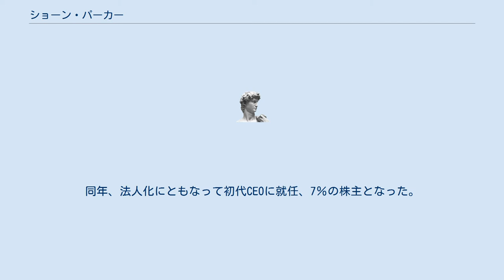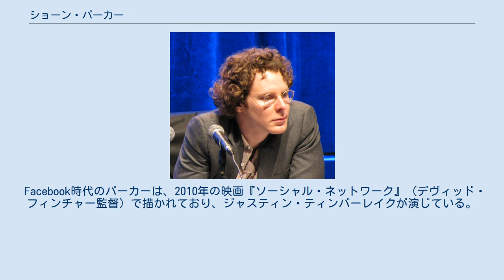ショーン・パーカー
ショーン・パーカー（Sean Parker、1979年12月3日 - ）は、アメリカ合衆国の実業家であり、起業家。
ナップスター、Plaxo、Causesを共同設立し、Facebookの初代CEOを務めた。
 ヴァージニア州ハーンドン育ち。
父親は著名な海洋学者で母親はインフォマーシャルのメディアバイヤー。
妹が2人いる。
7歳で父親にプログラミングを教わり、コンピューターに魅せられる。
 幼い頃から水泳が得意だったが、やがて喘息が悪化したため、どこへいくにも吸入器を持ち運ばなければならなかった。
本人曰く学校では「とても気まぐれな生徒」で成績は「A」か「F」のとても両極端なものだったらしい。
自宅では父が持っていたアタリ社のコンピューターで遊んで、プログラミングを学び始める。
コンピューター言語の「BASIC」を学びさらに「C言語」と「Perl」についても勉強した。
 12歳の時には新聞の発行を試みる。
やがて商品を安く大量に仕入れて高く売るだけで誰でもお金を稼げるというアイディアに夢中になり、8年生のときには模型飛行機を大量に下ろしてくれる業者を見つけその模型飛行機の販売で200ドルほどの利益を上げた。
その後まもなく自分でウェブデザイン・ショップを始め、続いて「クロスウォーク」と名付けたセキュリティー会社を作った。
 16歳の時にクラッキングを行ったことでFBIに逮捕され、公共奉仕を課せられた。
1998年にヴァージニア州フェアファックス郡のオークトン高校を卒業後、1999年にP2Pを用いた音楽ファイルの共有サービス「ナップスター」に共同創業者として関わる。
このサービスは一大ブームを巻き起こしたものの、著作権を無視したファイル交換が行われていたことの責任を問われてアメリカレコード協会 (RIAA) やメタリカをはじめとするアーティストから訴訟を起こされた結果、操業停止に追い込まれた。
 2002年11月には、Microsoft Outlookと統合できるソーシャル・ネットワーキング・サービスの「Plaxo」を立ち上げたが、2人の株主との争いからPlaxoを去った。
 2004年、ふとしたことから目にしたFacebookに興味を持ち、マーク・ザッカーバーグに助言を送る。
同年、法人化にともなって初代CEOに就任、7％の株主となった。
2005年、コカイン所持容疑によって逮捕されたことでFacebookを去ることを余儀なくされた。
この件は証拠不十分により起訴されなかったが、最大の投資家であったアクセル・パートナーズのジム・ブライヤーによって職を追われた。
 2006年、サンフランシスコを本拠とするベンチャーキャピタルのファウンダーズ・ファンドにマネージング・パートナーとして参加。
 2009年、音楽ストリーミングサービスのSpotifyに興味を持ち、翌年に1500万ドルの出資を行った。
 Facebook時代のパーカーは、2010年の映画『ソーシャル・ネットワーク』（デヴィッド・フィンチャー監督）で描かれており、ジャスティン・ティンバーレイクが演じている。
パーカー自身はこの映画について「完全なるフィクション作品」と述べており、「この映画のようにクールだったらよかったのに」と語っている。